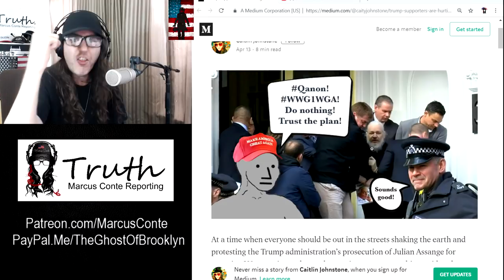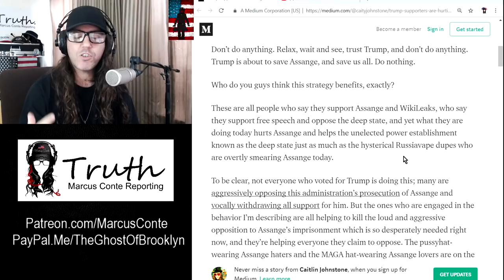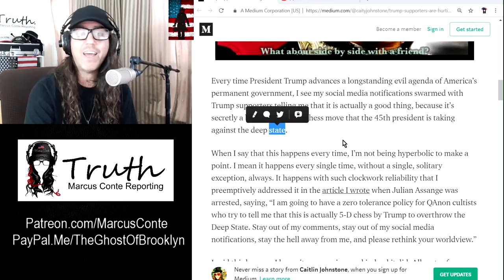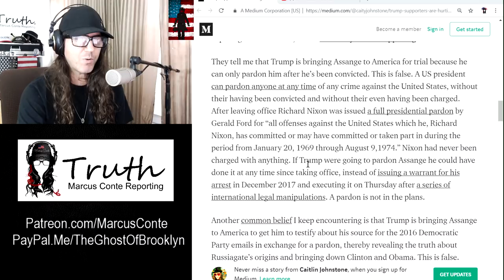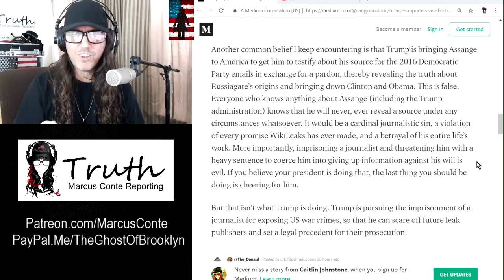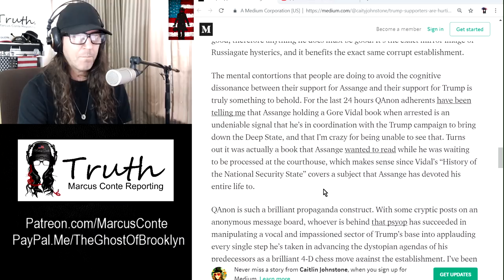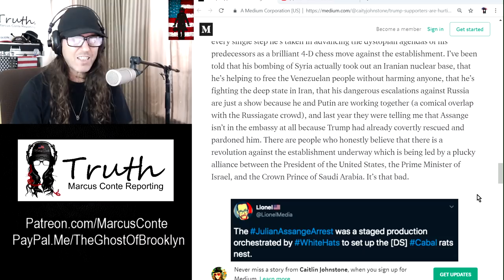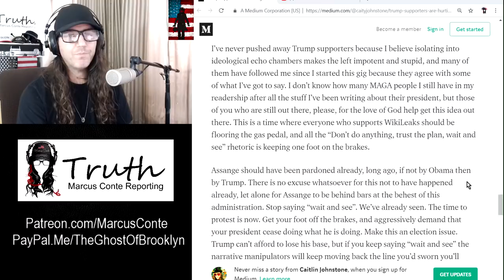Retarded QAnon/Trumpers Are Killing Julian Assange With Ridiculous "4-D Chess Talk"